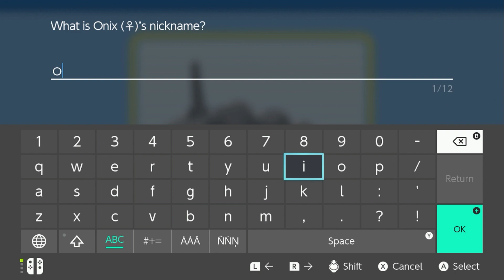"Deliver" - PART 59 - Pokémon Shining Pearl [Nuzlocke]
Or you'll be in big trouble for our sixthcoming showdown.

CHAPTER SELECT:
00:00 Intro
00:21 Iron Island
00:55 Eligible Catch: Onix
01:27 Iron Island
20:50 Outro

Pokémon Shining Pearl is a 2021 remake of the 2006 Nintendo DS role-playing video game Pokémon Pearl Version. The game is part of the eighth generation of the Pokémon video game series and was developed by ILCA and published by Nintendo and The Pokémon Company for the Nintendo Switch. The game was released on 19 November 2021. It was announced as part of the Pokémon 25th Anniversary event, alongside Pokémon Brilliant Diamond and Pokémon Legends: Arceus. It and Brilliant Diamond are the first main Pokémon games not to be developed by Game Freak. The game received positive reviews from critics.

Gameplay of Pokémon Shining Pearl is similar to the original Pearl Version, comparable to previous remakes such as FireRed and LeafGreen, HeartGold and SoulSilver, or Omega Ruby and Alpha Sapphire. The game is presented in a top-down isometric third-person perspective, though with a distinct visual style.  As with the original game, Shining Pearl is set in the fictional region of Sinnoh, an island based on the Japanese island of Hokkaidō.

The game chronicles the adventures of a new Pokémon trainer who strives to become the Pokémon League Champion by collecting and training Pokémon. After viewing a television report about a media-conducted search for a red Gyarados, which was spotted at a faraway lake, the protagonist and their best friend, Barry, travel together to check the local lake for a Pokémon like it. They spot Professor Rowan, a Pokémon evolution researcher, and his assistant, the playable character not selected in the game. After a short discussion, the professor and his assistant leave the lake, leaving a briefcase behind. When they are attacked by a wild Starly each, the protagonist and their rival decide to examine the briefcase. They are then given a choice of one of three Pokémon found within—the Grass-type Turtwig, the Fire-type Chimchar, or the Water-type Piplup—and proceed to battle the attacking Pokémon. After defeating the Starly, Lucas or Dawn retrieves and returns the briefcase to the professor. Noticing that a bond has been forged between the young protagonist and his or her chosen Pokémon, Rowan offers it to them, asking that they embark on a journey and fill their Pokédex.